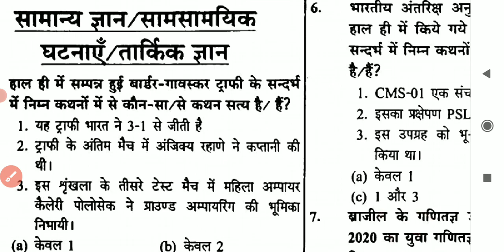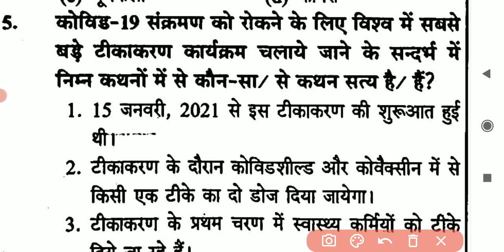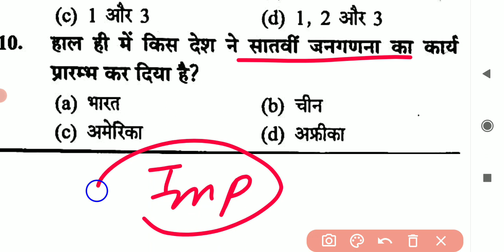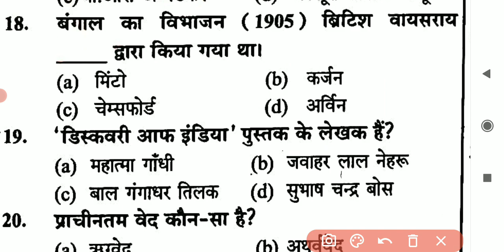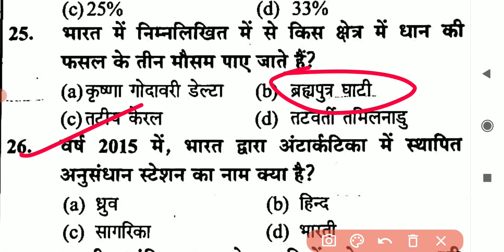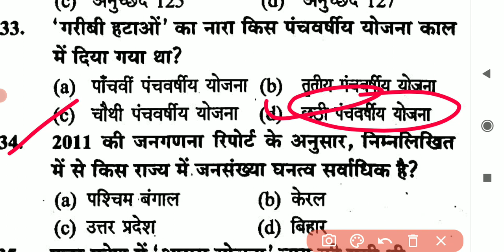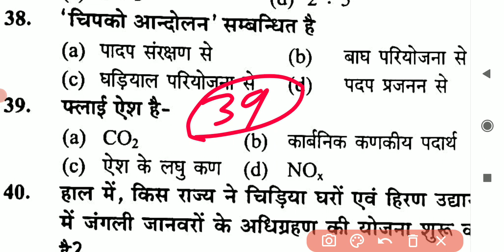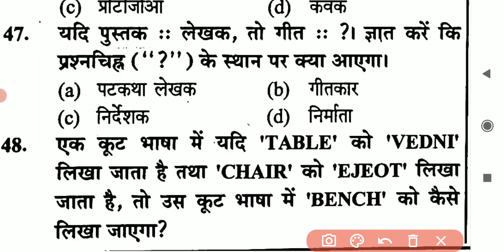जूनियर सहायक अध्यापक सामान्य ज्ञान प्रैक्टिस सेट (#7) junior sahayak adhyapak Hindi bhasha